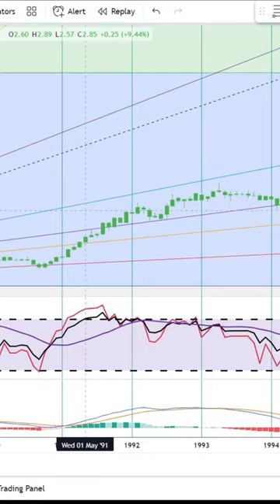Basics to Investing - Fifth Third Bancorp FITB Stock Charts Shorts #0228